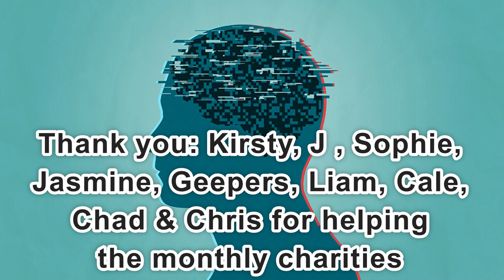Day 2,255 | 4,646 Days To Go! | Ep 14: 5 Sets of 22 Push Ups Challenge for Mental Health UK